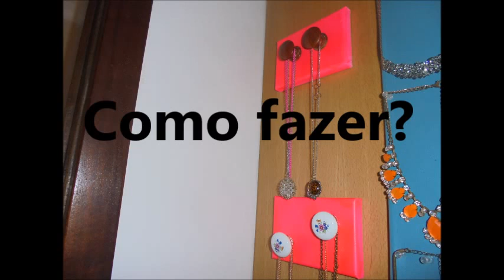Tela com maçaneta para pendurar colares